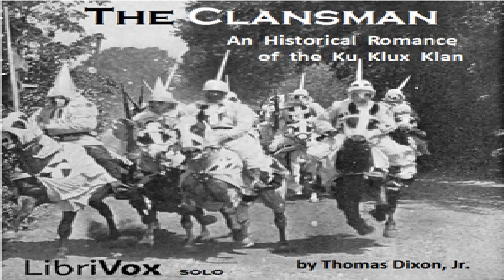Clansman, An Historical Romance of the Ku Klux Klan Thomas Dixon, Jr Audiobook English 46